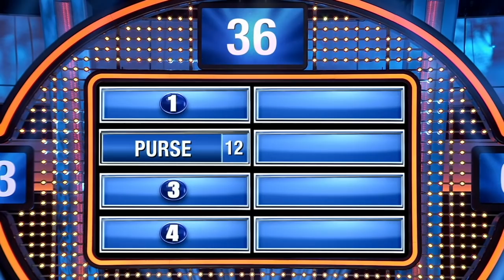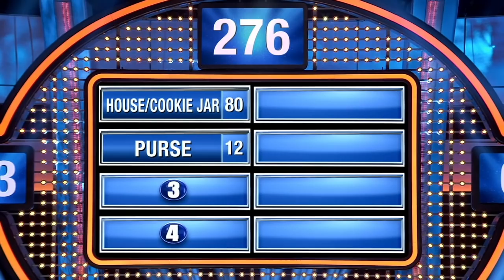YIKES! This is where John Hill thinks Grandma keeps her treats! | Celebrity Family Feud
When the grandchildren want treats, they know to look in Nana's WHAT??? John Hill suggests a VERY surprising place!